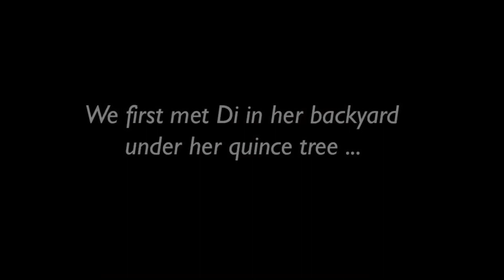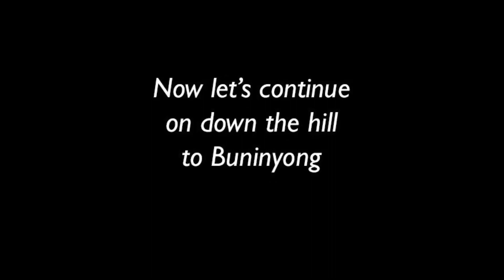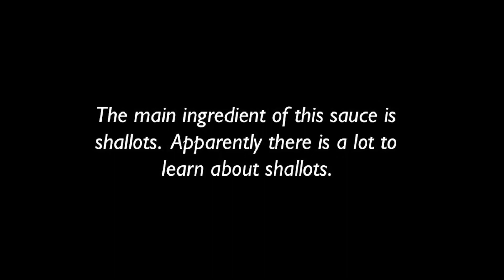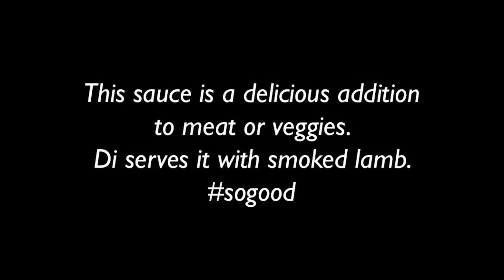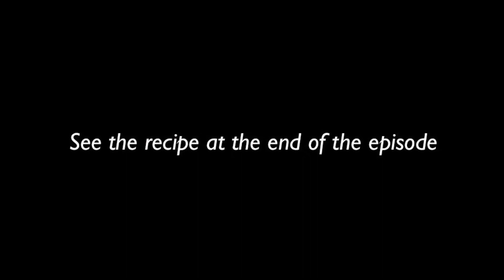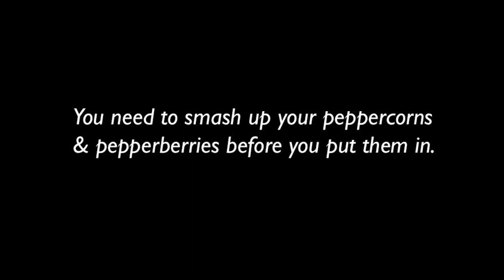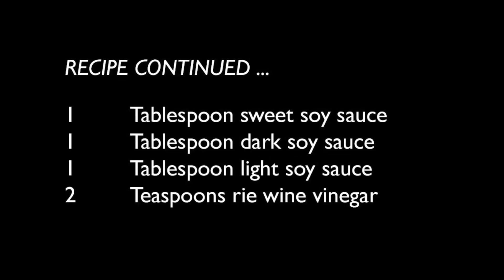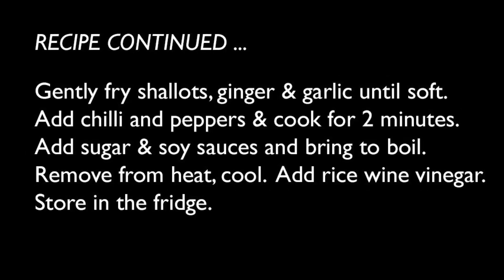Episode 6: Pepperberry Sauce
Join Di Rae in her new restaurant The Shared Table in Buninyong, Victoria. Episode 6 of ‘Bushfoods at Home’ a series bringing you stories of Australian food at a time when we can all do with a bit of comfort.